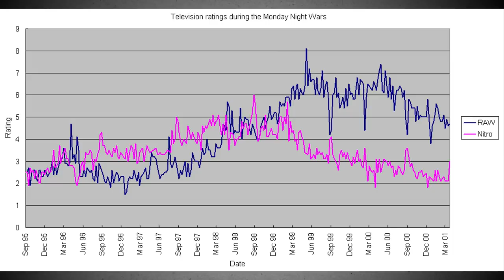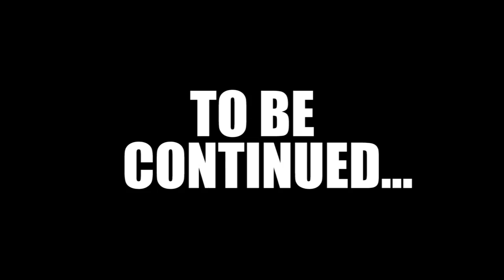Why The Montreal Screwjob Was Terrible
DAVE KNOWS that the WWE Montreal Screwjob was a terrible thing that happened in wrestling. But somehow, there are those who have foolishly and erroneously gone on to drink the WWE kool aid and believe it to be good. Here are MY reasons why the Screwjob was bad.